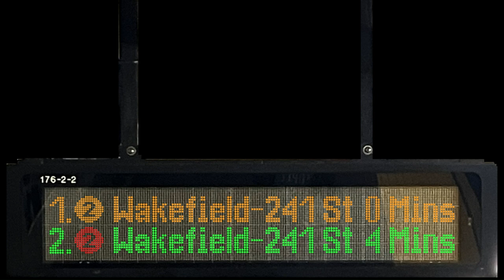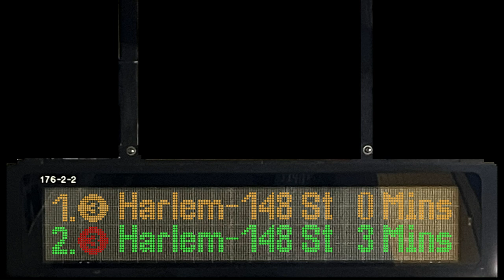MTA IRT Countdown Clock Announcements (1-7)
Countdown Clock Announcements Subway Lines 1-7